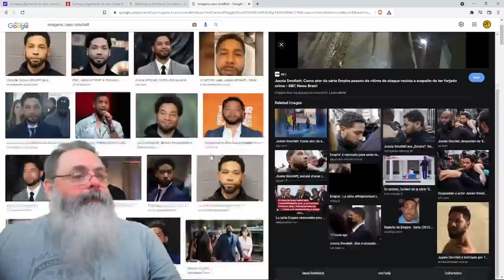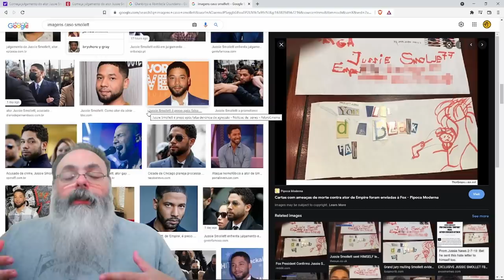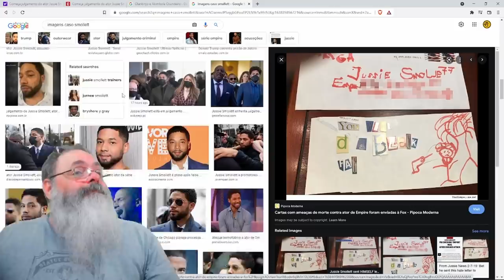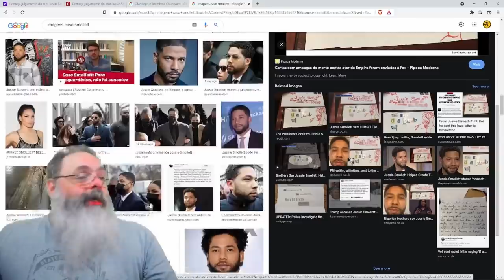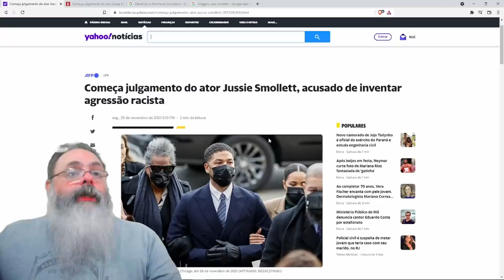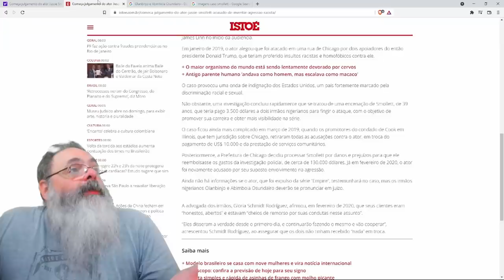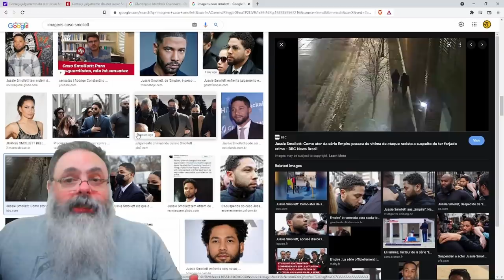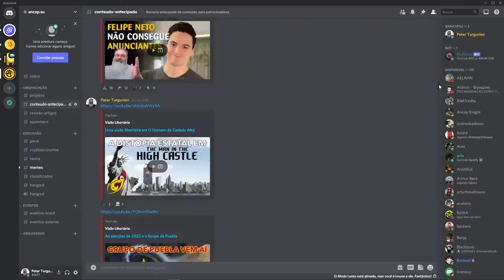Começa o julgamento de Jussie Smollett, que simulou ataque